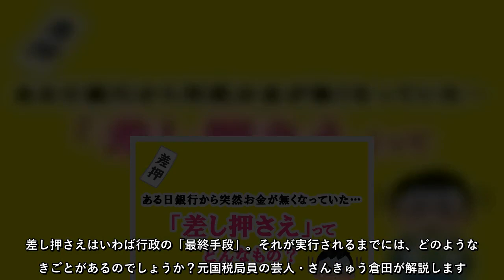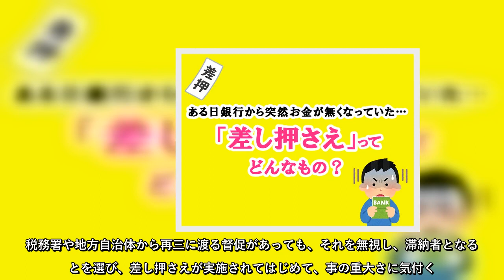税金滞納通知はめちゃくちゃポップな封筒で届く 税金を払わないと、差し押さえまでにどんなことが起きるの？